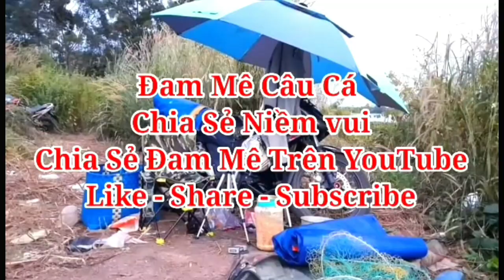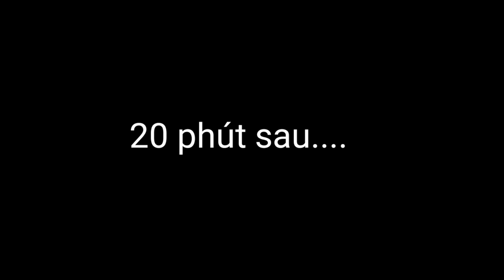Đam Mê Câu Cá - Cận Cảnh Cá Trôi Kéo Cần Lăng Xê | Test Thín Đam Mê Câu Cá P1 | 11-6-2023